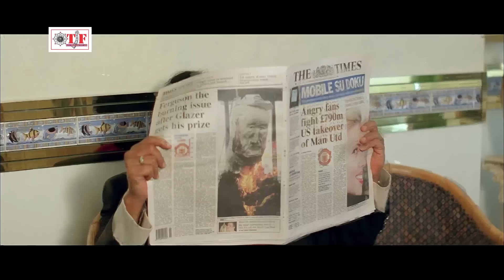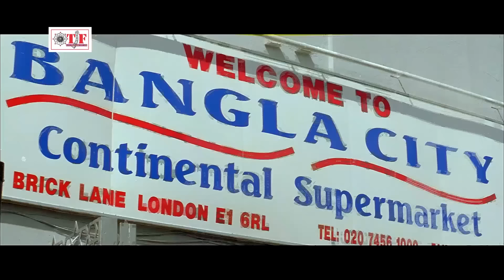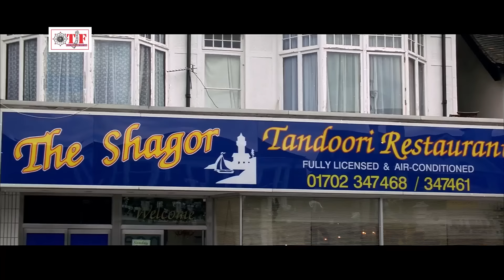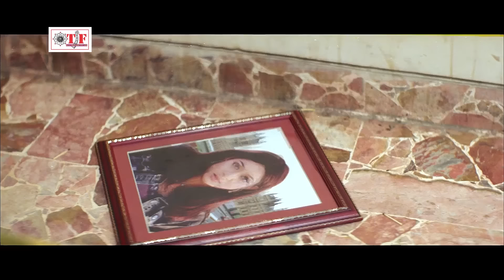मिथुन चक्रवर्ती का सुपरहिट भोजपुरी फिल्म | फ़ाइटर | Fighter | Bhojpuri Action Movie 2024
Digital Managed by :- Team Films Bhojpuri
Company/ Label :- Team Films Pvt. Ltd
Bhojpuri Filmistaan
© All Copyrights Reserved To Team Film Pvt. Ltd